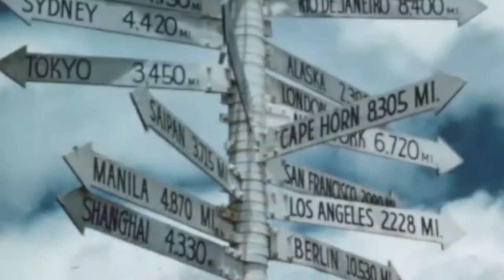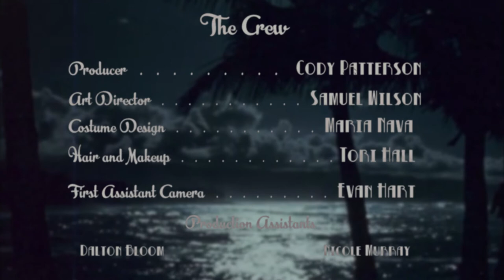Monster Rally - Smokey Cabana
starring JUSTIN KIMBEL - MARYJO PARSLEY - ELISA LONGERGAN - HALEY HAMBLEN

executive producer STEVEN JOHNSON - JUSTIN KIMBLE - EVAN HART - CHRIS GOULD
writer + director + editor KAL HOMES
director of photography ARMANDO APARICIO
assistant camera EVAN HART
production assistants NICOLE MURRAY - DALTON BLOOM